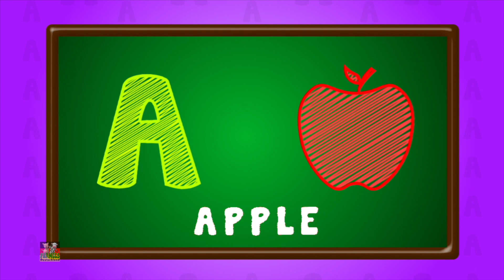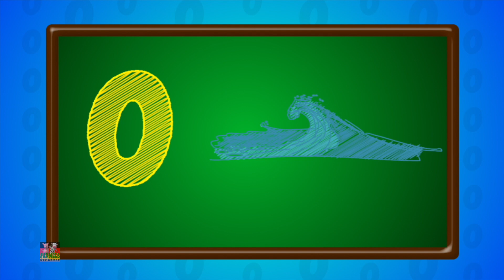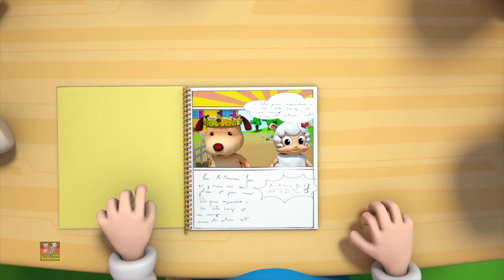Einmal Habe Ich Einen Lebendigen Fisch Gefangen + Extrareime für Kleinkinder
Diese Reime für Kinder helfen dabei, grundlegende Fähigkeiten zu vermitteln und ihre Fähigkeit zu verbessern, Anweisungen zu verstehen und zu befolgen.